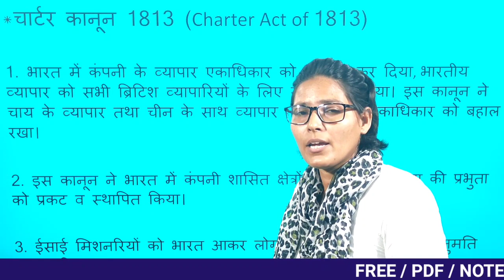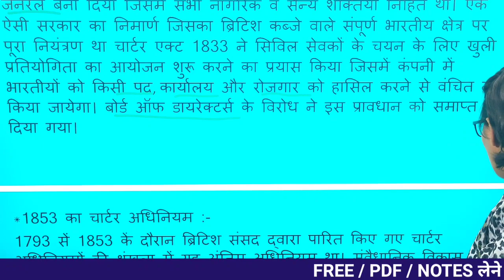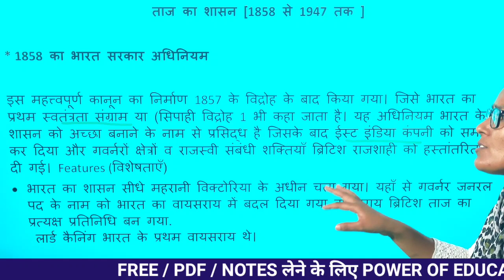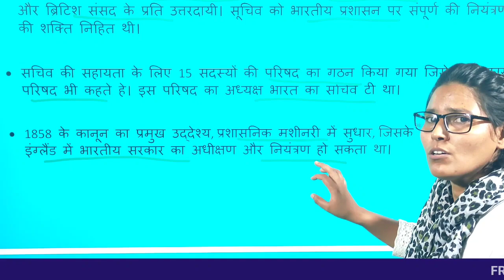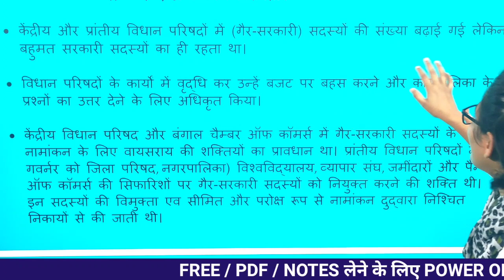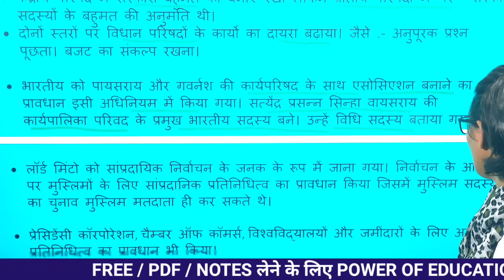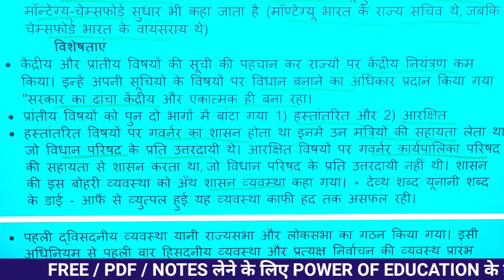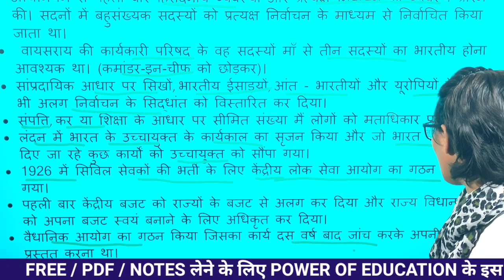CONSITITUTION HISTORICAL BACKGROUND || भारत का संविधान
HELLO DEAR

मैं कांता आप सब का स्वागत करती हूं POWER OF EDUCATION के इस प्लेटफार्म के ऊपर जहां पर आपके लिए भारत के संविधान से रिलेटेड क्लासेस मिलने वाली है जोकि HARYANA C GROUP / HARYANA D GROUP / HSSC / PMT / HSSCPMT/CHANDIGARH POLICE / UPTET etc . के लिए महत्वपूर्ण क्लासेज रहने वाली है ।।

CINSITITUTION FRAMEWORK,
INDIA CONSITITUTION,
BHART KA SAWIDHAN,
molic krtvy
molik adikar,
fandamental right
current poltical classes,
India political,
est India company,
company ruler
constitution background,

hello dosto
                   मैं kanta आप सब का स्वागत करती हूं POWER OF EDUCATION के इस प्लेटफार्म के ऊपर ।। जहां आज हरियाणा में बरसात के पानी को लेकर एक बहुत बड़ी दुविधा चल रही है बच्चों का काफी नुकसान हो रहा है स्कूल बंद पड़े हुए हैं बच्चों की पढ़ाई खराब होती जा रही है वहीं हमने बच्चों की पढ़ाई खराब ना हो उसके लिए ऑनलाइन क्लास लगाने का फैसला किया है तो आप जल्दी से पावर ऑफ एजुकेशन के साथ जुड़ जाइए और साथ दीजिए ताकि हम बच्चों का नुकसान होने से बचा पाए ।।

COMPUTER INTRODUCTION,
COMPUTER INTRODUCTION CLASS,
COMPUTER CLASS,
haryana gk for competitive exam,
haryana current affairs by kanta mam,
hssc computer classes,
hssc group d science merathan class,
hssc group d computer merathan class,
hssc group d current affairs,
haryana group d last date,
haryana group d from date,
hssc group d exam date 2023,
haryana group d group exam,
haryana institute of civil aviation,
haryana education department,
hssc cet mains preparation,
hssc cet mains expected cut off,